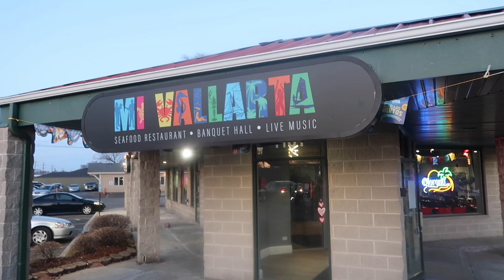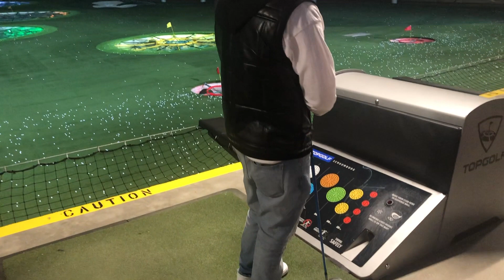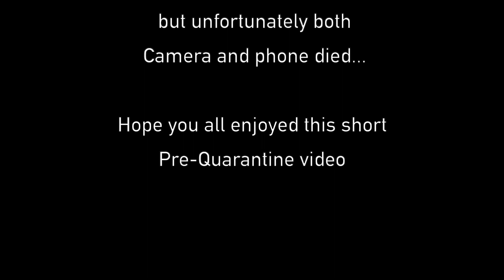TOPGOLF Schaumburg | Birthday Celebration Pre-Quarantine